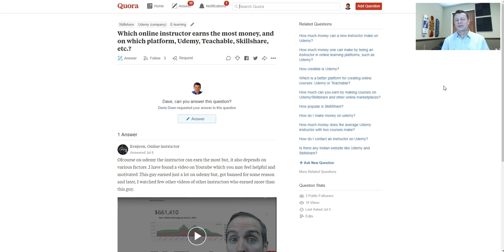Which Online Course Instructor Earns The Most Money?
Hey this is Dave Espino, the InfoBoss, and today I wanted to answer a question heard recently “which online instructor earns the most money and on which platform; Udemy, Teachable, Skillshare, etc.” Let me answer that question by saying the richest instructors are not going to be on a platform.

Where are the Richest Instructors at?

They're not going to be on Udemy They're not going to be on Teachable. They're not going to be on Skillshare. The instructors who earn the most money have a sales funnel that they've created that drives traffic to their course or a sales process. A sales funnel that drives traffic to a webinar where they can sell a high ticket course. That's where the action is. If you want it to be one of the most successful instructors, you can do that by creating your own self hosted plan with a sales funnel, and a sales process to filter out people that may not buy from you at the higher ticket levels.

Now I do this with a high ticket offer. A lot of people do it with high ticket offers and these sales funnel models far out earned. Anything you can make on a marketplace model like Udemy, Skillshare, etc can’t compare. Their worlds and worlds apart. They're in completely different galaxies.

The danger is that you get excited about Udemy, you become a Udemy instructor, you start creating courses there and you kind of get stuck in the Udemy vortex. You get stuck thinking this is the only way that I can make money with online courses. The reality is there's a much bigger and better way out there that you can make money with online courses, and it does not involve a marketplace because the marketplace is going to require revenue sharing. So they're going to keep 50% and even 75% of your money.

How is this Different from the Marketplaces?

The marketplace owns the students, not you, so they're going to have restrictions as to how you can communicate with your students. The marketplace has price restrictions so they can limit the pricing of your courses down to $10, $9.99 in some cases.

But when you're on your own, you could sell those courses for $97, $197, $297, $497, $997 even $1,500! There is a whole nother world out there and I want to be sure that you know about it because it's in your best interest to investigate it, to check it out, and to be aware you can make a lot more money with your content then you can on a marketplace.

Now the problem is sometimes people are selling 10 and 20 and 30 hour courses on a marketplace for $10. Right? That's horrible. I mean all that time you put into creating a course and yet it's selling for so little; that same 10, 20 or 30 hour course. A technical course could easily sell for 100, 200, 300, $500 if you're selling it outside of the marketplace.
Everybody Can Fall into the “Udemy Vortex”

But the reason people stick with the marketplace is partly it's kind of laziness. I think they figure “well I've got it here. I can make money here and I don't have to deal with learning a little bit about marketing.” And I can tell you I've been the same way, even though I knew there was this other way that I could do it.

I got kind of lured into the udemy vortex and I've been selling my courses there for five years. Don't get me wrong, it's done well. Its given me a passive income, but that same energy that I used could have been used in the sales funnel model to make a lot more money.

So getting back to the question of which online instructor makes the most money. I mean, there's no comparison. The top instructor on Udemy makes about $3,000,000 a year. The top instructor in the sales funnel process makes 8 figures a year.

We're talking $10,000,000 or more per year. So there's just no comparison between the two models. Look to where else online courses are sold, and online courses are primarily best sold through your own self hosted plan in a sales funnel model.